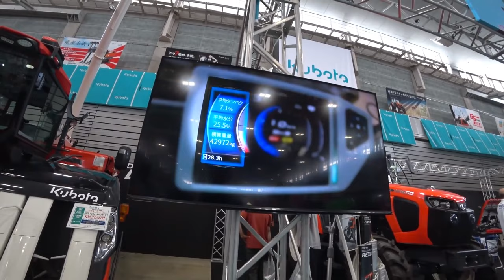【会社員実家農業手伝う】【特集】農機具スペシャル 超倒伏田四隅刈り、ARN4604条刈りで刈る【農機具】【稲刈り】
１日10分だけ布団の上で簡単にできる「うつ病改善マニュアル」